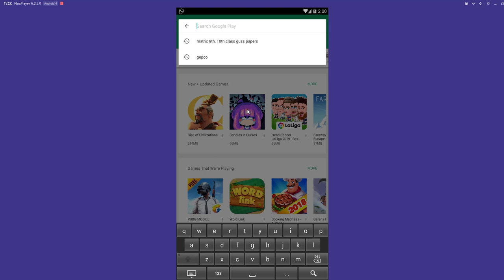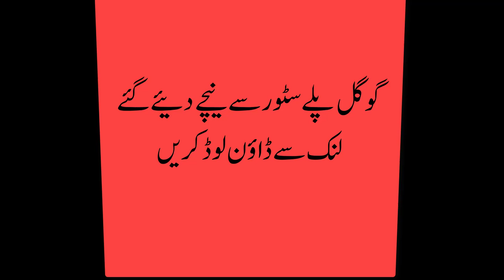Guess Papers For 9th 10th -2019 free downlode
If you are searching or looking for the 9th, 10th 1st, 2nd Year class Guess Papers 2019 of all Punjab boards then you are at right page because here we have shared the 9th class Guess Papers 2019 - Matric